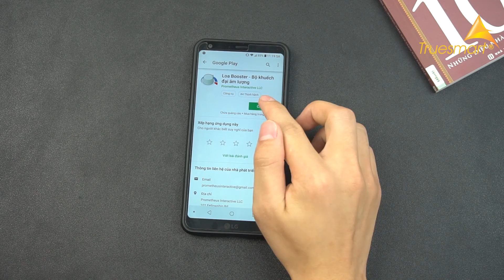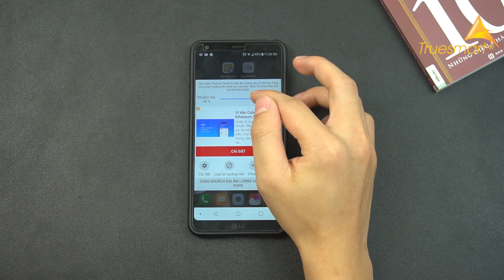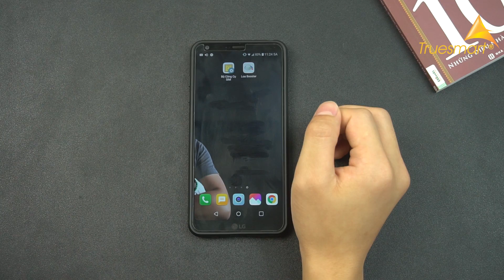Tăng Ngay 200% Âm Lượng Android Khi Dùng Cách Này | Truesmart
- Trụ Sở 1: 31 Xã Đàn - Đống Đa - Hà Nội
- Cơ Sở 2: 21 Đội Cấn - Ba Đình - Hà Nội
- Cơ Sở 3: 21B Hàng Bài - Hoàn Kiếm - Hà Nội
- Cơ Sở 4: 45 Nguyễn Chí Thanh - Ba Đình - Hà Nội
- Cơ Sở 5: 196 Nguyễn Trãi -Thanh Xuân - Hà Nội
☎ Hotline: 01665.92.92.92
- Cơ Sở 6: 81 Phố Vọng - Hai Bà Trưng - Hà Nội
- Cơ Sở 7: 23 Nguyễn Phong Sắc - Cầu Giấy - Hà Nội
- Cơ Sở 8: 480 Nguyễn Văn Cừ - Long Biên - Hà Nội
- Cơ Sở 9: 204 Thái Hà - Đống Đa - Hà Nội
- Cơ Sở 10: 41 Quang Trung - Hà Đông - Hà Nội
- Cơ Sở 11: 128 Lạc Trung - Hai Bà Trưng - Hà Nội